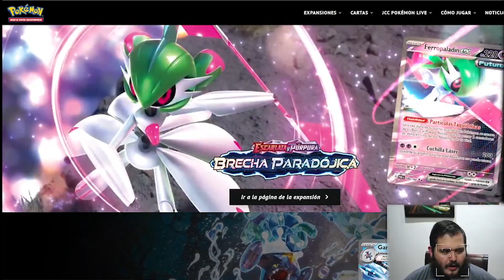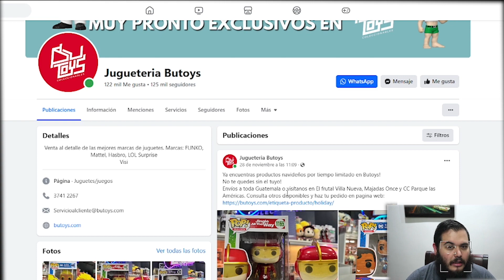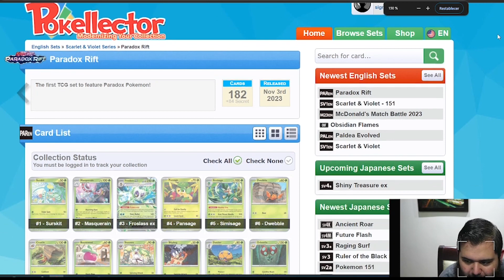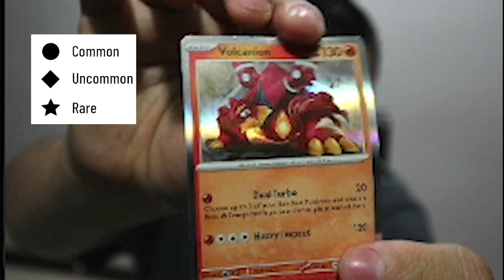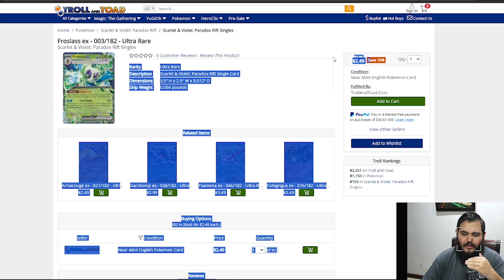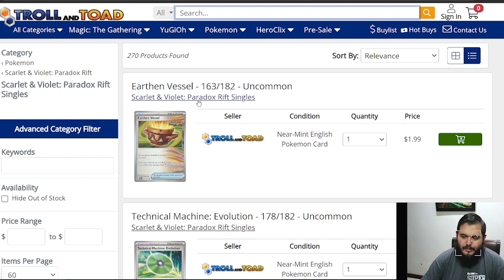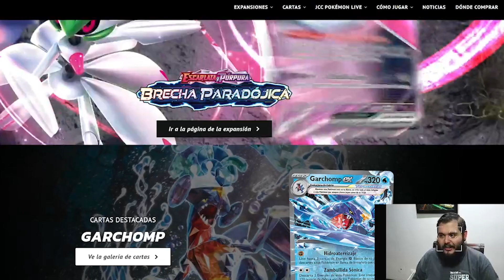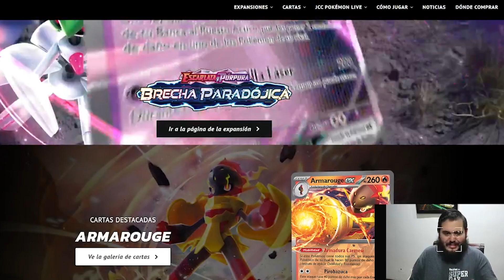Guia para empezar a coleccionar en Pokemon TCG Guatemala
Buenas este es un video corto y basico de todo lo que necesitas para empezar a coleccionar en Guatemala, desde tiendas en Guatemala, como guardar tus cartas, y como se venden/compran.

Dispositivos:
Mic Blue Yeti
Camara Canon EOS M200: